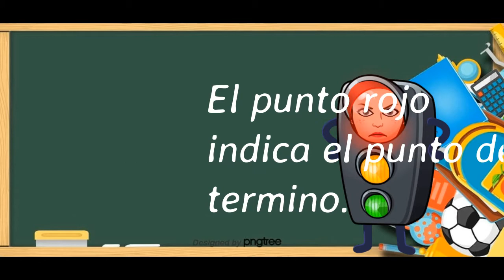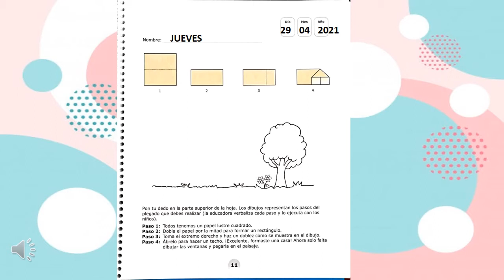PLEGADO CASA JUEVES